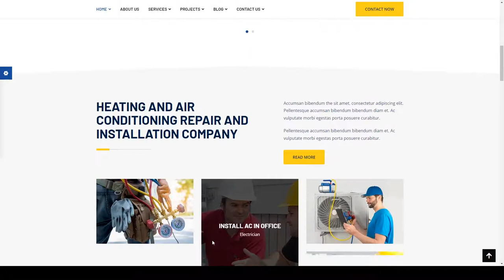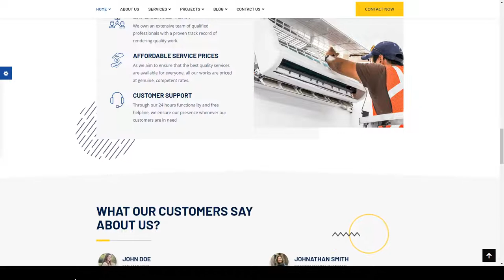Acrepair - Air Conditioning Services WordPress Theme air supply maintenance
Columns 4+

 Layout Responsive

 Tags ac, air condition, air conditioning, air supply, cooling, handyman, heat, heating, home repair, hvac, installation, maintenance, refrigeration, repairing, ventilation